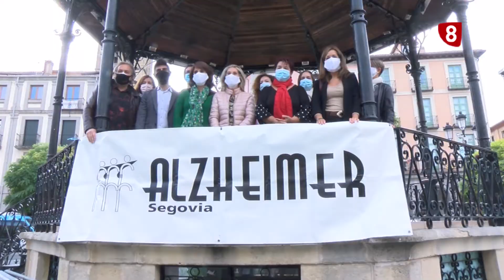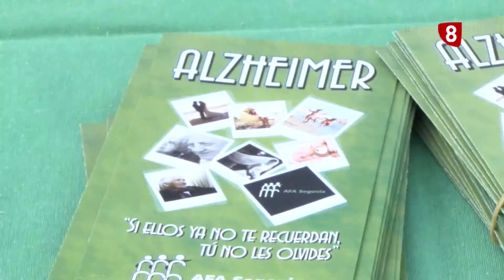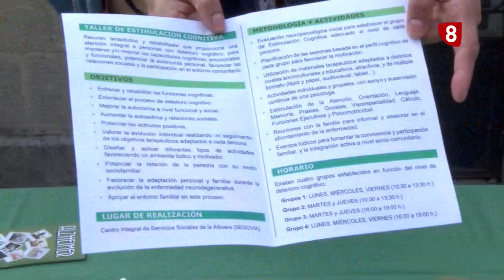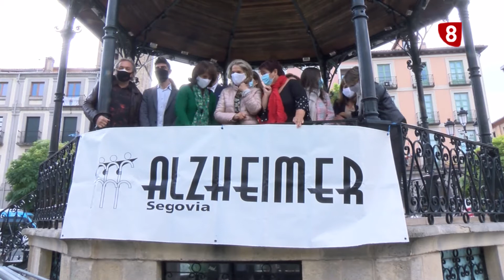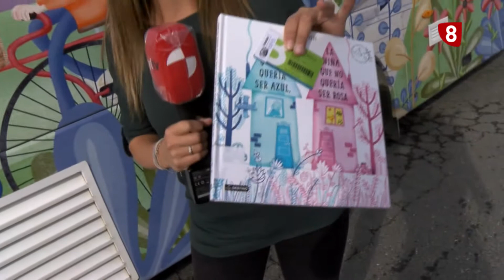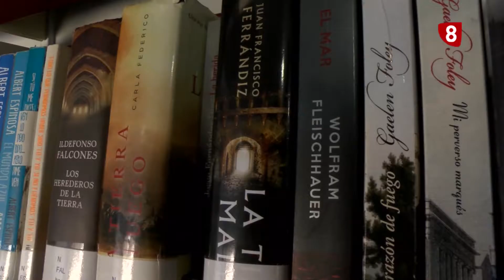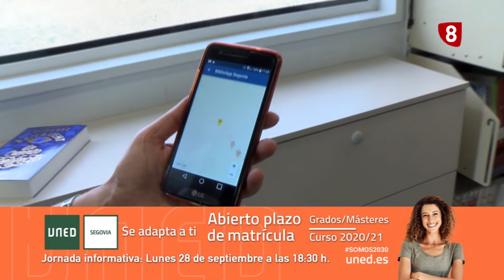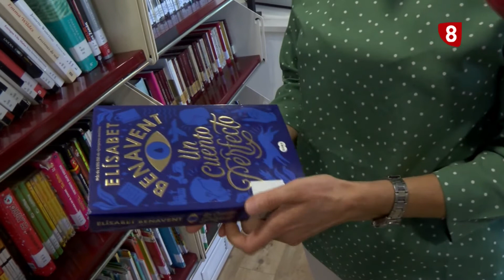8 Magazine 21 09 20